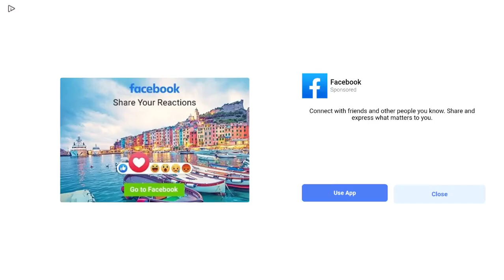Minion Rush NEW SPECIAL MISSION: SUPER SUMMER GAMES King Bob Costume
Hello, Runners!
Join the Minions in an ENDLESS SUMMER VACATION update!

NEW SPECIAL MISSIONS:
Gru’s First Lair: Help the Minions build Gru’s Lair with LEGO® bricks.
Super Summer Games (coming soon): Join the Minions at the beach.

NEW COSTUMES:
- Engineer Bob: The cutest engineer has arrived.
- Egyptian: Always ready for a hot day.
- Shortstop Stuart: Ready to play baseball.

Join the run!